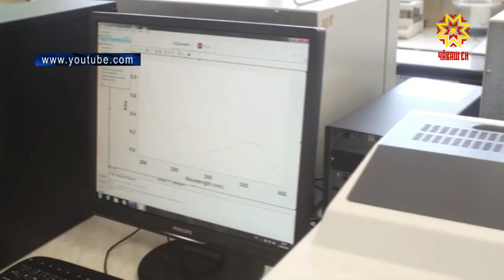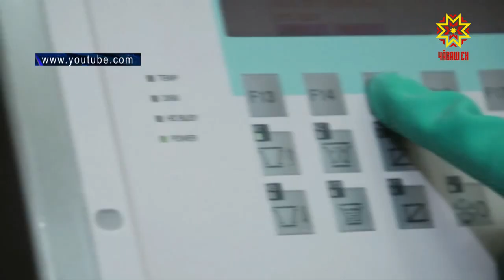А.Г. Самоделкин лауреат Премии Правительства РФ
Лауреатами Премии Правительства Российской Федерации  в области науки и техники   за прошлый год стали  14 научных коллективов страны.  В их числе — Александр Самоделкин, руководитель Новочебоксарского научного центра  «Биотехнология».  Торжественная церемония вручения  награды состоится чуть позже. Наша съемочная группа встретилась с лауреатом.